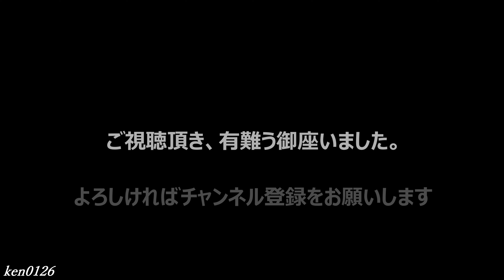205. 4K 父母ヶ浜 香川県三豊市 ”絶景” 日本のウユニ塩湖 夕日のタイムラプス撮影 4日間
香川県三豊市”父母ヶ浜”での夕日のタイムラプス撮影　4日間の動画です
　父母ヶ浜では満潮と干潮差がおよそ3ｍ有り、満潮後から約2時間後から徐々に潮だまりが現れ、”リフレクション写真”撮影が可能です。
　事前に”潮汐アプリ等”で満潮時間の確認しておくと便利です

　早朝に現地に撮影に行くと堤防で、前日に観光客の方々が砂浜から持ち帰った砂（靴に付着の砂）をボランティアの方が掃いておられました。
　ご本人に許可を頂き使用させて頂きました　環境維持に感謝です！

　撮影当日お時間を頂き、お話しさせて頂いた方々にもお礼申し上げます！

　撮影日　：　4日間（2024/11/03  , 11/18， 11/19  ,  11/20 ）